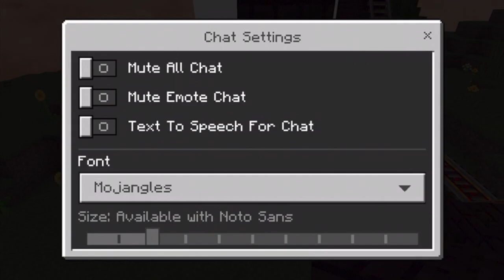Animal Earth Zoo [AEZ] Episode 9 [The Definitely [NOT] Safe Roller Coaster]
In this episode you shall feast your eyes on a um. uh.. what do I say red-stone contraption or a mine-shaft but longer or something that Junika made that does not make sense to even exist in Animal Earth Zoo